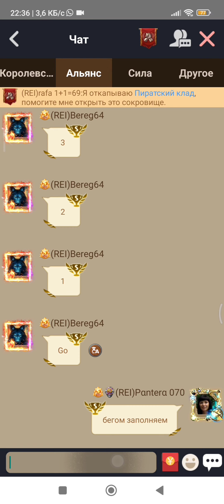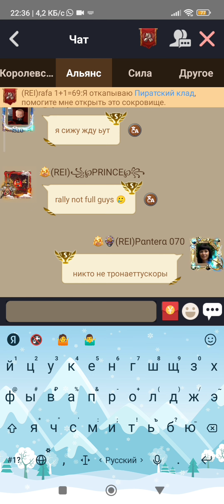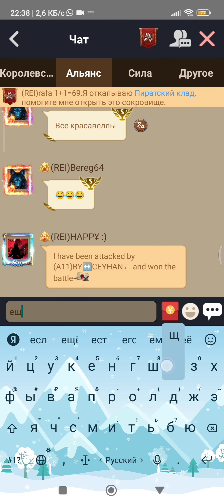8 мая 2023 г.